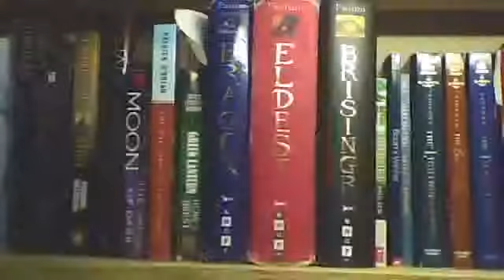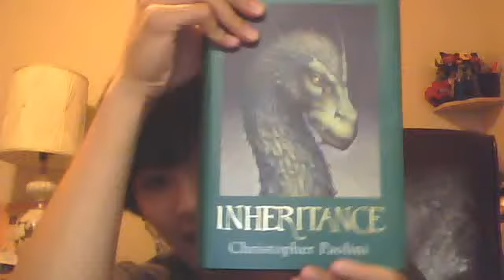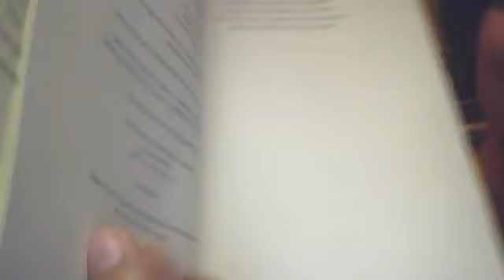OH MY GOSH IM SO EXCITED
Because of mail. I love it when there's mail addressed to me.